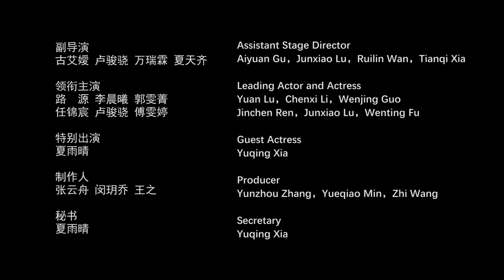《当她离开后》宣传片_After She Left Trailer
元素剧团2023 S1 话剧作品《当她离开后》宣传片
「After She Left」Trailer, 2023 Semester 1 Production presented by Element Theatre Company (MUETC)